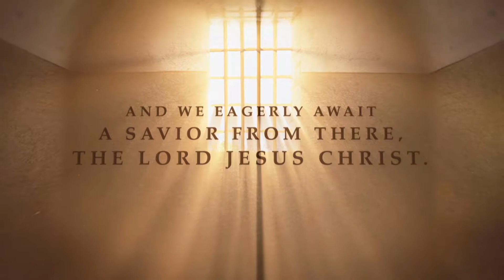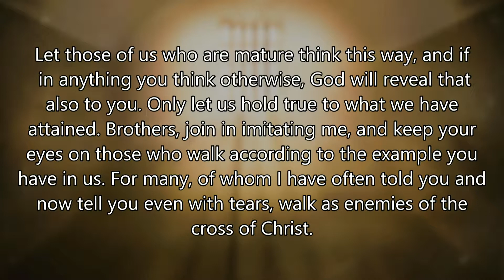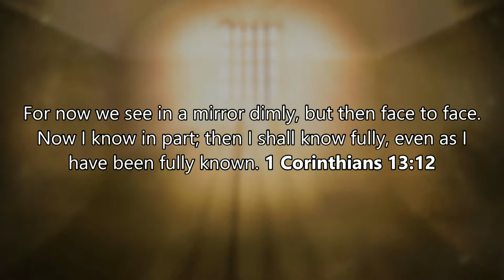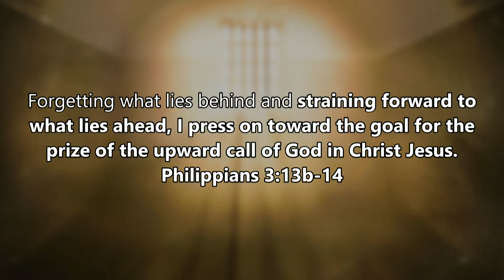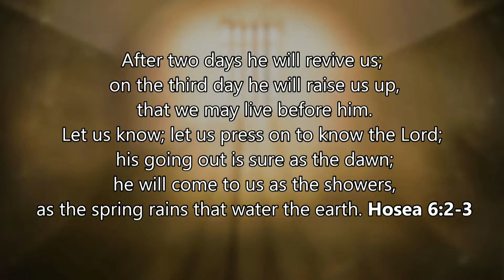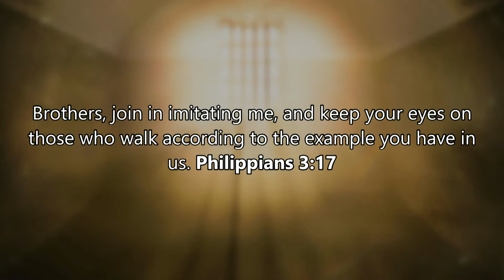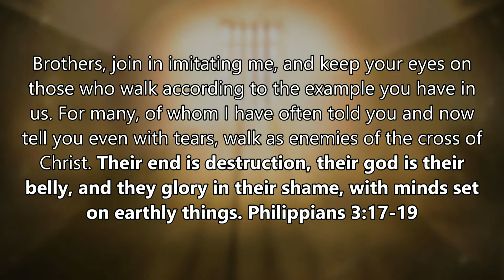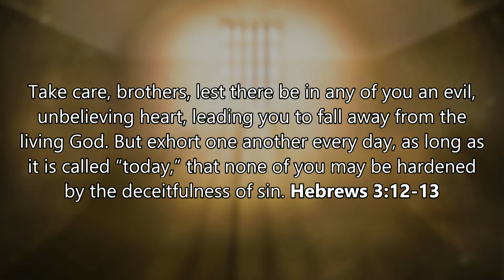In Pursuit of Jesus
If an experiential knowledge of Christ is the ultimate goal of life, how do we go about achieving it?  Discover some answers this Sunday.